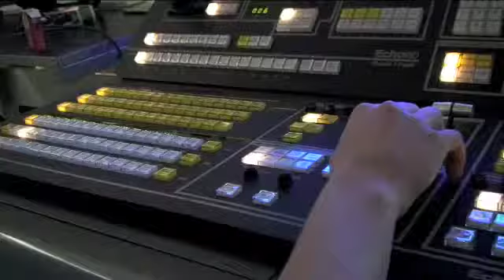HKTV Morning Mix Intro